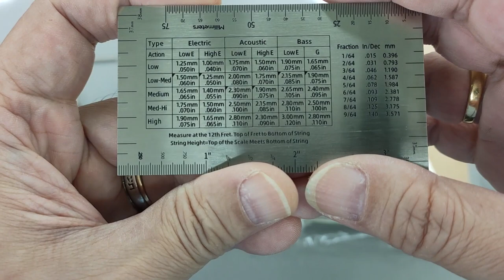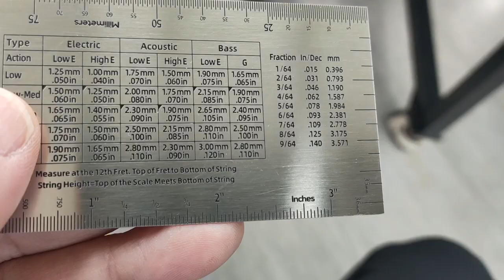【STEAM+樂器系列】結他品絲維修法，介紹維修工具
卡洛斯每週一STEM，最近做了幾輯樂器維修法，主要都是中國樂器如二胡和阮等，相信更多人希望知道的是西洋樂器的維修法，今天先來做一集有關民歌結他品絲的修平方法，可以改善結他高把位痴品的問題，相信很多彈結他的朋友都很想學習，當中還簡介了調直結他柄以修改弦距的妙招，萬勿錯過！